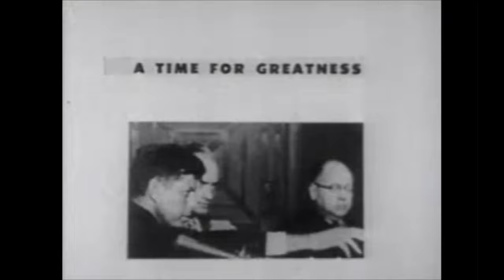The Unlisted Thoughts Minecraft Bed Wars Power Hour starring some Creeper Attack, Sir. (Episode 2)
0:00 - No ads
16:34 - Franco Cozzo
34:49 - Kennedy Kennedy Kennedy
48:12 - Anti-Nixon Ad
1:01:18 - Spanish
1:13:40 - Kennedy
1:29:07 - Franco Cozzo
1:35:26 - Family
1:43:42 - Harry Belafonte